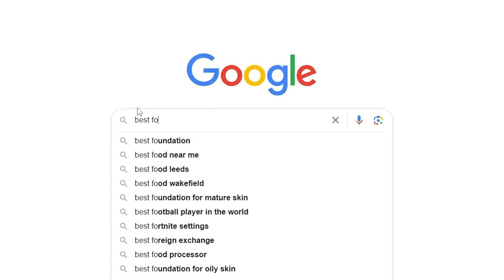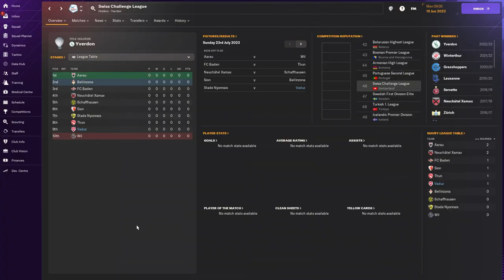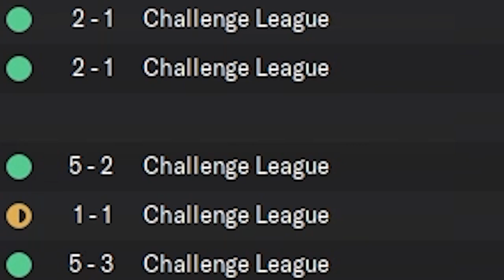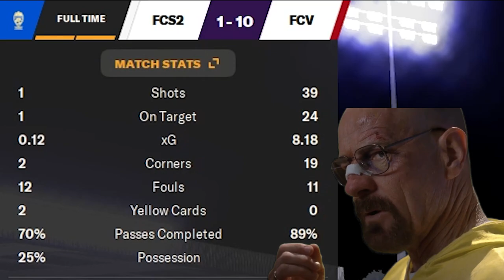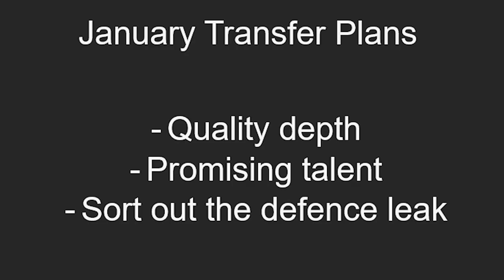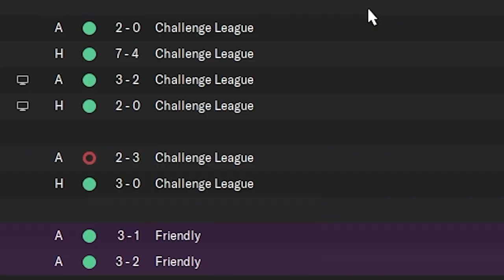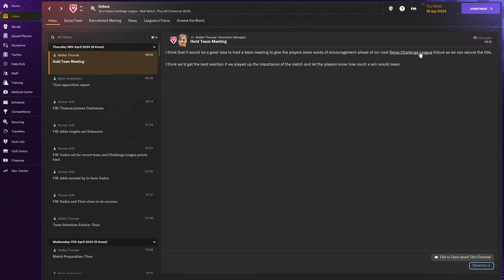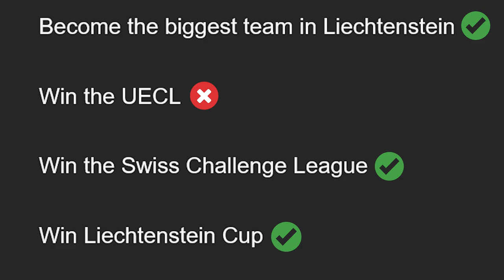FC VADUZ.EXE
football manager is fun again :)

Pumped up Kicks (Bridge and Law Remix) - Foster the People